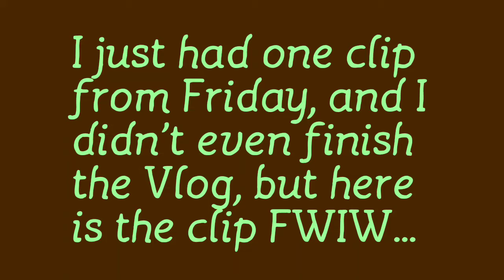Dec. 20, 2019 Vlog #1927